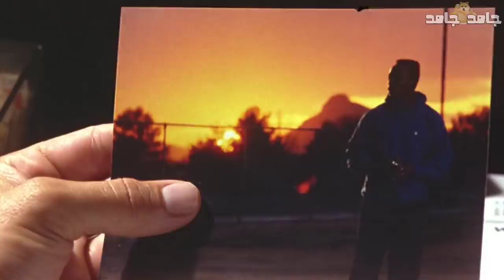طالب ضعيف اتضرب في المدرسة فقرر يتعلم فنون القتال ويبقي قوي عشان ياخد حقه وينتقم | ملخص فيلم